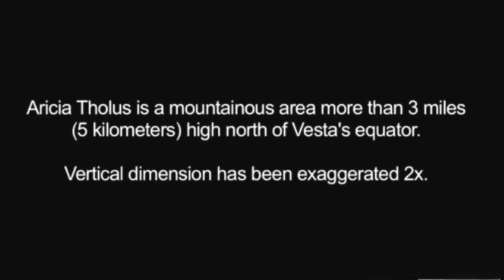Asteroid: Dawn's Virtual Flight over Vesta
NASA: Dawn's Virtual Flight over Vesta... This movie uses data from NASA's Dawn spacecraft to simulate the view from the spacecraft flying over the surface of the giant asteroid Vesta. Esta película utiliza los datos de la nave espacial Dawn de la NASA para simular la vista desde la nave espacial volando sobre la superficie del asteroide Vesta gigante.